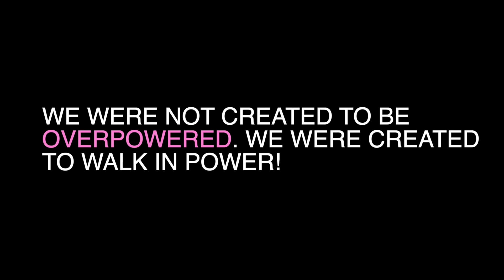My Experience with Sleep Paralysis & Sexual Sin...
I experienced sleep paralysis for MANY years. In this video, I share my story and my firm belief in the spiritual side of this, as well as how I broke free from this through the power of Jesus Christ.

TIMESTAMPS:
00:00 Intro & spiritual gifts mention
01:57 My “physical” sleep paralysis experience
04:12 Medical descriptions of sleep paralysis
09:26 My “paranormal” sleep paralysis experience
13:33 Horrible dreams with sleep paralysis
20:00 My struggles with sexual sin before marriage even as a virgin
23:34 How sleep paralysis impacted me in singleness vs. marriage
25:11 Spiritual warfare in other ministries and observations
26:58 Intro to exposing demons
28:37 Exposing demons and their tactics (specific imagery I’ve seen in dreams!)
35:14 The foundation of how we get free
38:35 Nine practical steps for breaking free
46:32 Prayer to accept Jesus
47:04 Prayer to break free
51:47 Closing & spiritual gifts training

Key scriptures mentioned:
•2 Corinthians 2:11 (Satan' schemes)
•Proverbs 18:21 (power of the tongue)
•Ephesians 6:10-20 (spiritual armor)
•1 John 1:9 (forgiveness and purification)
•Psalm 34:7 (angel protection)
•Psalm 4:8 (safe sleep)
•Psalm 20:6 (deliverance/salvation promise)
•Psalm 91:1 (God's shadow)
•Joshua 24:15 ("as for me and my house...")
•Matthew 17:21 (fasting as part of spiritual warfare)
•Isaiah 58:6 (fasting and breaking chains)
•Proverbs 24:16 (falling and getting up)

IG & X: @AliciaRGreer